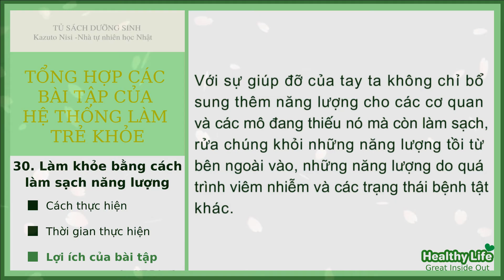30. Làm khỏe bằng cách làm sạch năng lượng | Tổng hợp các bài tập của Hệ thống làm trẻ khỏe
💛   Xin gửi lời cám ơn đến Dịch giả Bùi Thanh Hằng 💓💓💓

Cám ơn chị Hằng đã tận tâm dịch sách rất hay và chia sẻ đến mọi người.

Đồng thời cám ơn các sản phẩm mà chị giới thiệu và cung cấp, giúp mọi người dễ dàng mua được sản phẩm phù hợp, giúp cải thiện và nâng cao sức khỏe.

Chúc chị luôn mạnh khỏe và tiếp tục lan tỏa những điều tốt đẹp nhé 💓
💛 Tham khảo các sản phẩm từ chị Hằng qua link sau:

💚   Đây là tổng hợp các bài tập được trích dẫn từ cuốn sách Hệ thống trẻ khỏe - Tập 1 của tác giả Kazuto Nisi để bạn có thể hệ thống và tập theo dễ dàng hơn.

💚 Nếu yêu quý và hỗ trợ phát triển Kênh, bạn hãy ủng hộ Kênh Healthy Life qua các hình thức sau nhé:

💛  Tuyên bố chung:
Nội dung trong video này chỉ dành cho các mục đích cung cấp, chia sẻ thông tin, giáo dục và không nhằm mục đích tư vấn y tế. Nội dung trong video này không nhằm thay thế sự tư vấn trực tiếp từ phía các chuyên gia chăm sóc sức khỏe và không phải là lời khuyên y khoa. Kênh Healthy Life không chịu trách nhiệm cho bất kỳ lời khuyên, quá trình điều trị, chẩn đoán hoặc bất kỳ thông tin, dịch vụ hoặc sản phẩm nào bạn có được thông qua video, bạn là người chịu trách nhiệm cho lựa chọn và hành động của bạn.